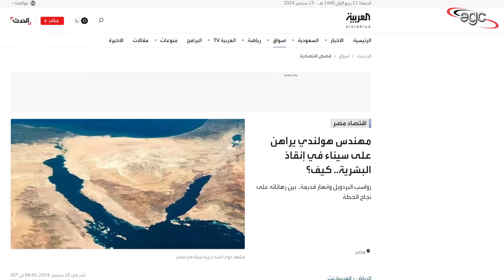سيناء تتحول لسفينة نوح لإنقاذ البشرية من الدمار : دراسات وأبحاث عالمية تكشف السبب | قناة مصر